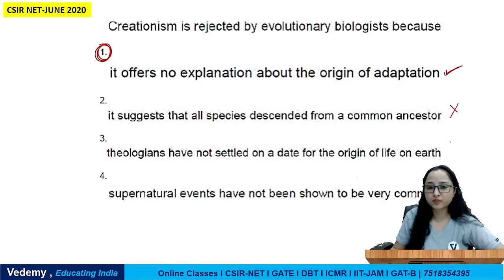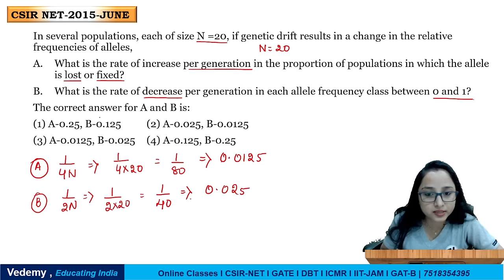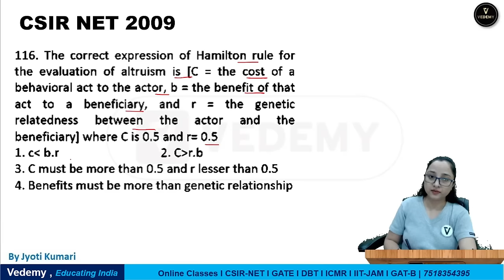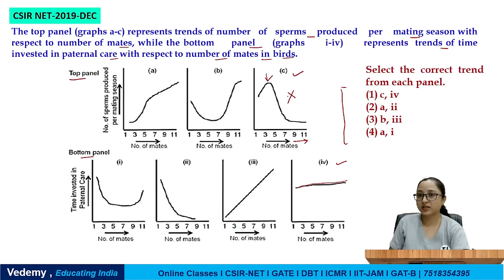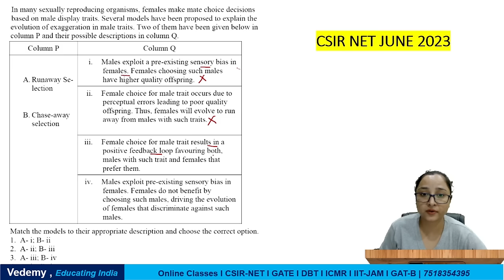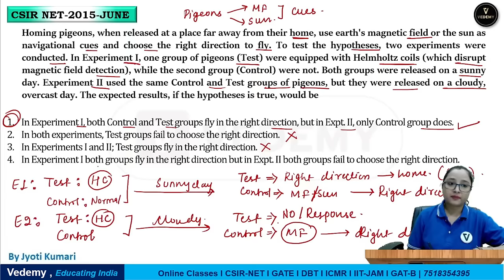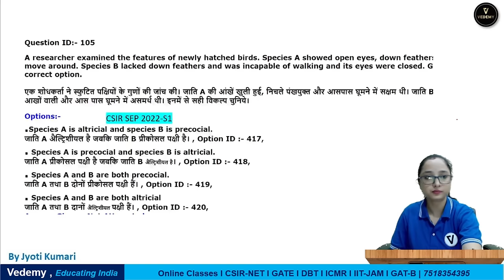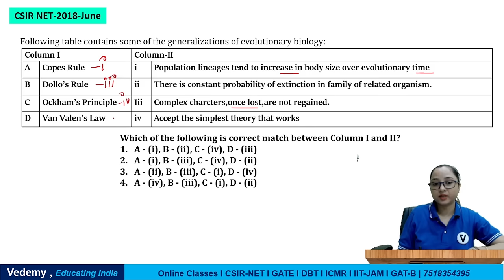RECALL EXPRESS 2.0 | Evolution | Unit 11 | With PYQs | Superfast Recalling | Jyoti Kumari